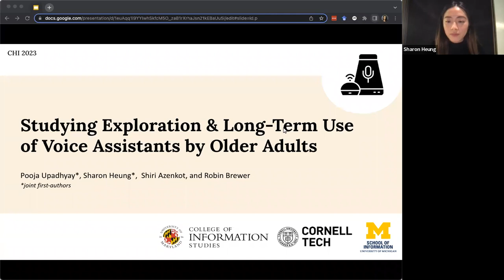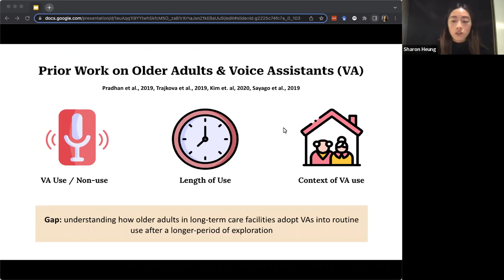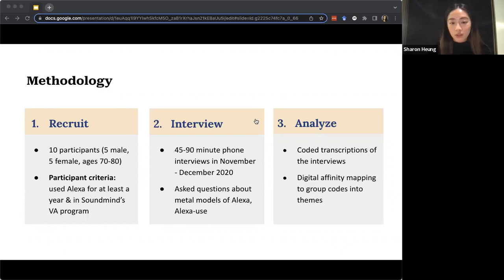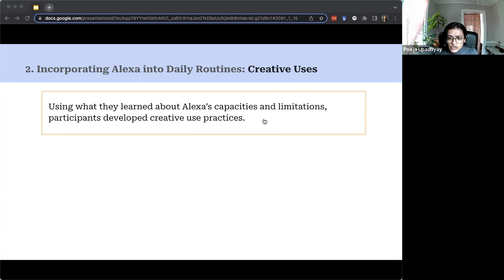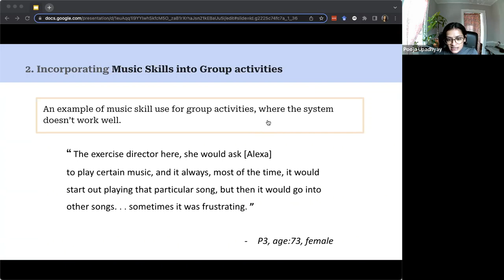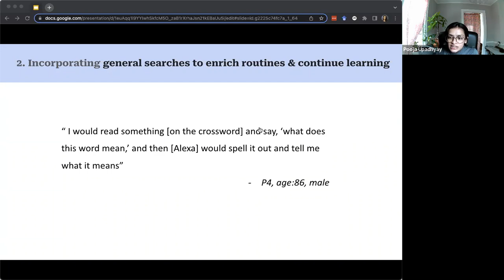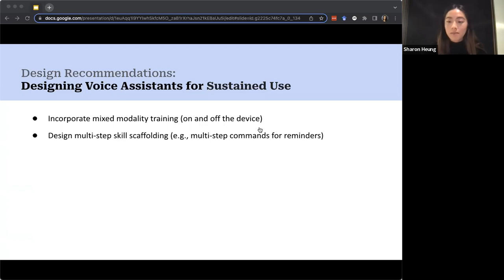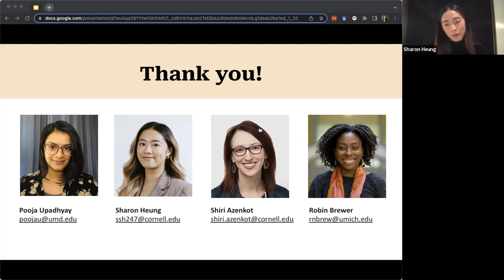Studying Exploration and Long-term Use of Voice Assistants by Older Adults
Pooja Upadhyay, Sharon Heung, Shiri Azenkot, Robin N. Brewer

Session: Voice Interaction / Smart Assistants

While past research has examined older adults’ voice assistant (VA) use, it is unclear whether VAs provide enough value to sustain use when compared to technologies such as smartphones. Research also suggests that barriers around structured command input may limit use. In order to investigate these gaps in adoption, we conducted interviews with ten older adults in a long-term care community who have adopted Alexa devices for at least one year. Participants learned to use Alexa through a training program that encouraged exploration. They used Alexa to complement their daily routines, improve their mood, engage in cognitively stimulating activities, and support socialization with others.We discuss our findings in the context of prior work, describe strategies to promote VA learning and adoption, and present design recommendations to support aging.